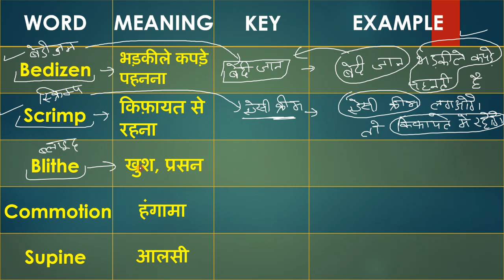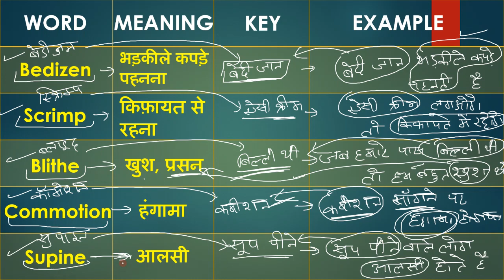Daily 5 Words Learn With Trick |Vocabulary Video 17 | हर रोज 5 शब्द अंग्रेजी भाषा के सीखेSelf Study